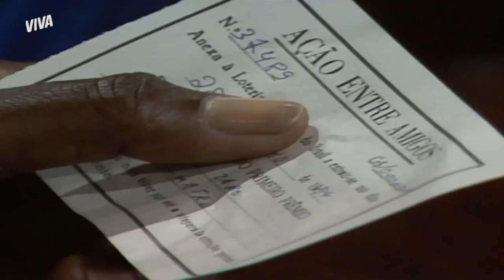JUDITE GANHA O CARRO NA RIFA COM AJUDA DE TIO ROMÃO | AMOR COM AMOR SE PAGA | MELHOR DO DIA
E chega o dia do sorteio do carro. E pasmem: quem ganha é Judith. Mas, se vocês soubessem que foi tio Romão que escolheu o número dela, não ficariam tão surpresos, né? Vem ficar de olho nele comigo!